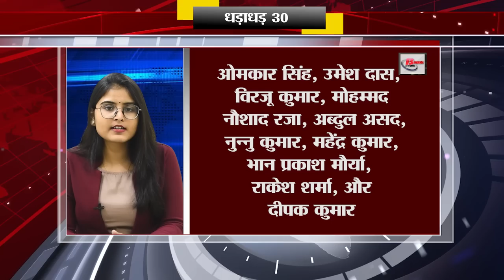Get Top 30 breaking news Bihar news Non stop,Aaj ki taja khabar India/Bharat news, Fatafat khabren